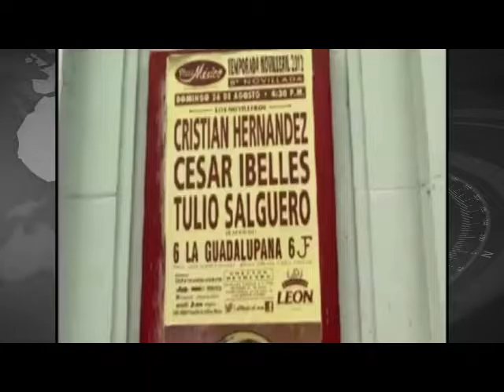Duro golpe al campo con recorte: Belinda Díaz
*-El recorte de más de 27 mil millones de pesos al sector agrícola por parte de la federación representa un duro golpe a los sectores agrícolas del estado, advirtió la diputada local del PRD, Belinda Díaz Iturbide